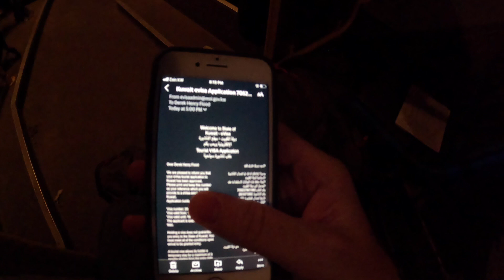CROSSING BORDERS: From 🇮🇶 IRAQ to 🇰🇼 KUWAIT by taxi- من العراق إلى الكويت بسيارة أجرة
Ride along with me as I travel by taxi, foot, and bus from Basra governorate in southern Iraq to Kuwait City and I explain all the costs and logistics.